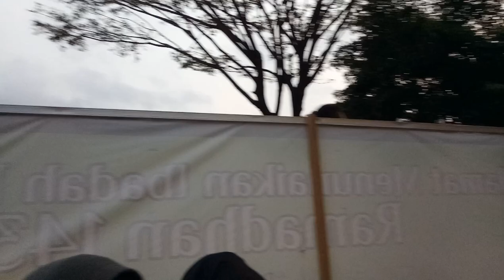L - sebelum buka puasa gratis di masjid cahyaningati perumahan permata jingga kota malang 2018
L - sebelum buka puasa gratis di masjid cahyaningati perumahan permata jingga kota malang 2018 edit gears:

-OPPO A39
RAM 3GB
Storage 32GB
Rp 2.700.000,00